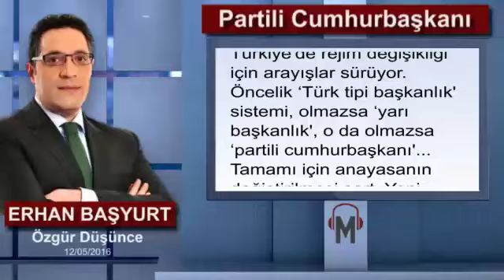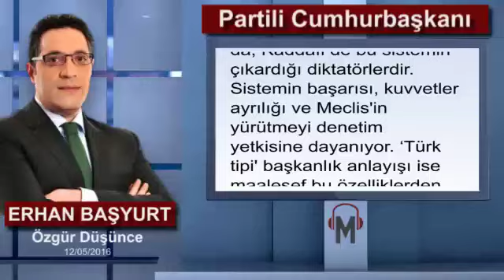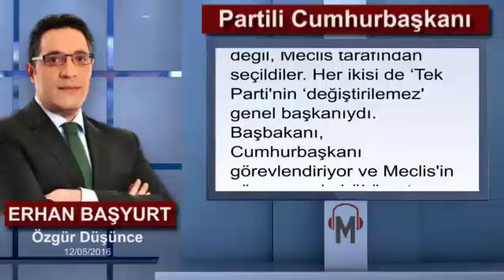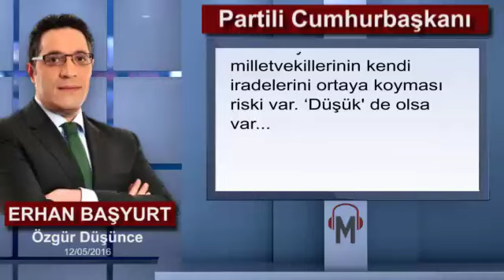Erhan Başyurt - Partili Cumhurbaşkanı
Türkiye'de rejim değişikliği için arayışlar sürüyor. Öncelik ‘Türk tipi başkanlık' sistemi, olmazsa ‘yarı başkanlık', o da olmazsa ‘partili cumhurbaşkanı'...

Tamamı için anayasanın değiştirilmesi şart. Yeni rejime ilişkin anayasa değişikliklerinin direkt uygulamaya geçmesi için 367 vekilin oyuna, referanduma götürülebilmesi için de 330 oya ihtiyaç var. Ancak AKP'nin Meclis'te 317 milletvekili bulunuyor. Bu durumda rejim değişikliği için yollar belli...

15 kadar muhalif vekil ‘duygusal' yollardan ikna edilebilir. Meclis'te yer alan muhalefet partilerinden CHP, MHP veya HDP'den birinin rejim değişikliği için tam desteği alınabilir. MHP'den ise ‘olumlu sinyaller' gelmeye başladı.